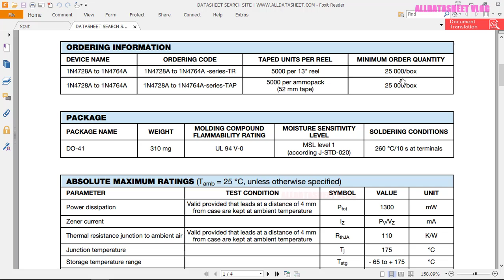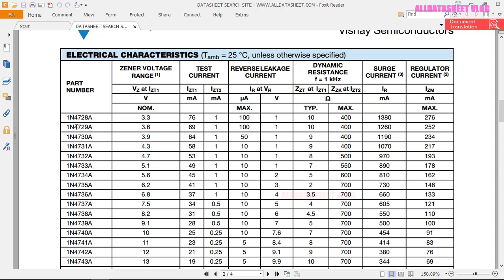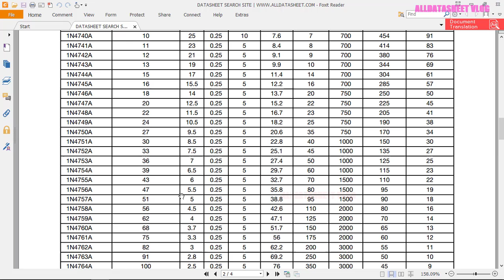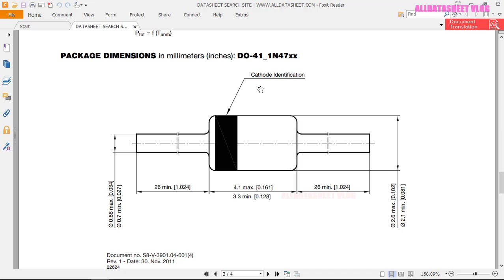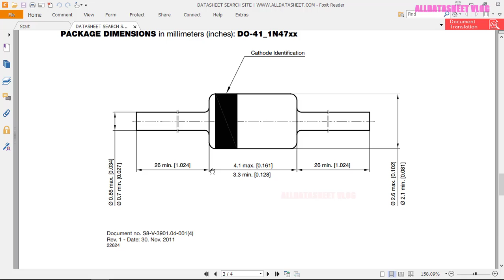1N4729A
DIODE ZENER 1N4729A